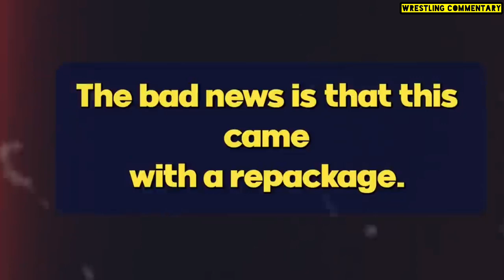Huge wwe returns rumored for wwe Summer slam 2023 | wwe news and updates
wwe summer slam 2023
wwe summerslam match card
wwe summer slam prediction
wwe summer slam updates
wwe latest news and updates